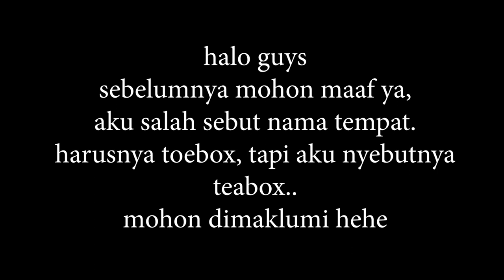REVIEW MAKANAN ENAK DI JAKARTA | KULINER KARET KUNINGAN | TOEBOX COFFEE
Random cari makan siang sekitar mega kuningan, karet kuningan, dan menemukan hidden gems, sebuah cafe yang kopi dan mie ayam nya enak banget, tempat nya juga cozy, tempat parkir nya luas, dan pelayanan yang ramah. Jadi episode kali ini kita review makanan enak jakarta, yaitu Toebox Coffee

Hello Everyone !! 👋

Happy watching!! 🥰
• Lokasi: Behind Lotte Shopping Avenue, Jl. Bates No.18
• Jam Operasional :
   Minggu Libur
• Range harga : Rp. 30,000 keatas